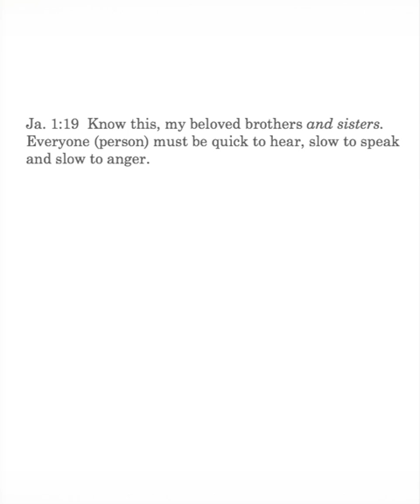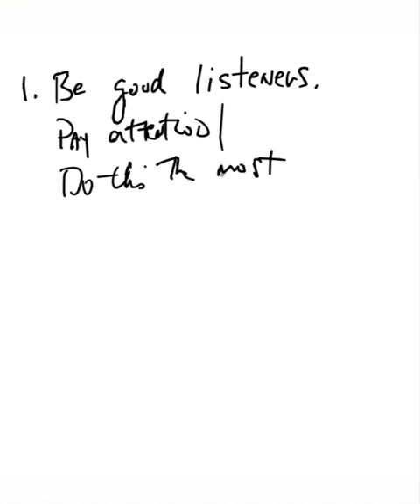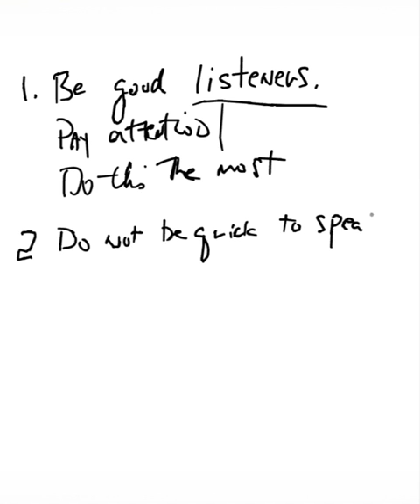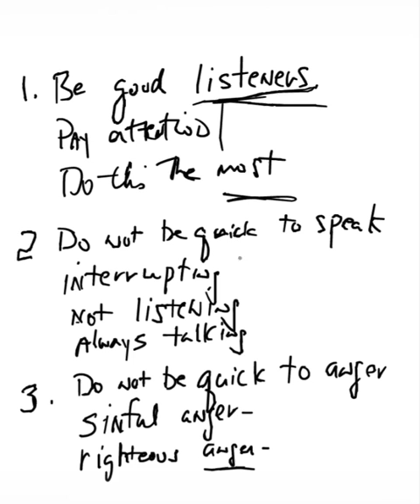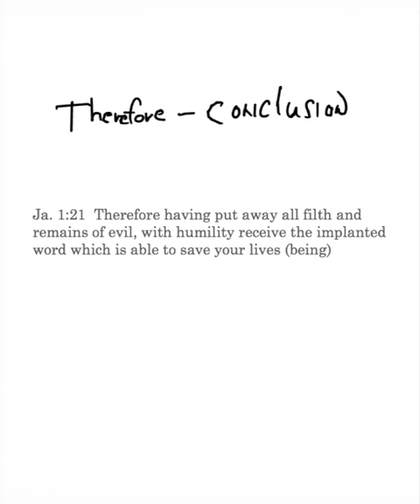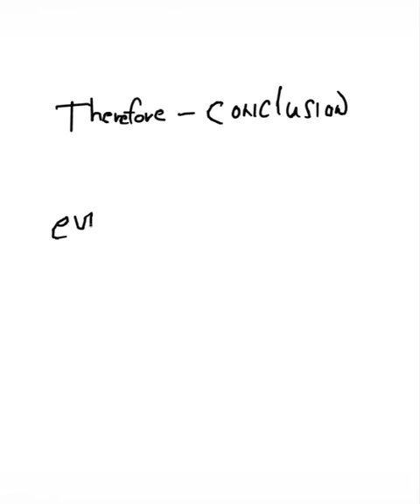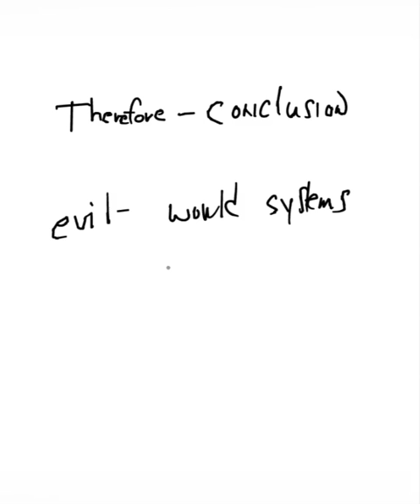CS James 1:19-21 Lesson 11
James 1:19-21: being a good listener; controlling your talking; anger under control; receiving the implanted word.